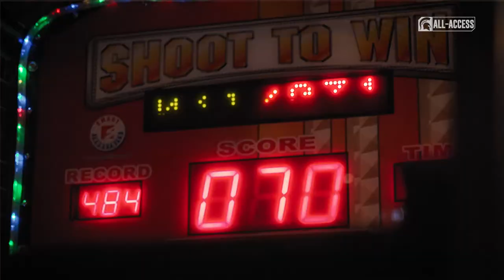Big Ten Media Day | Spartans All-Access | Michigan State Women's Basketball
S4|Ep407

"I think it's awesome that we're here with the men and can represent women's basketball."

Tory Ozment | Michigan State Women's Basketball

Watch what Ozment, Nia Clouden and Coach Merchant got up to during Big Ten Basketball Media Day.